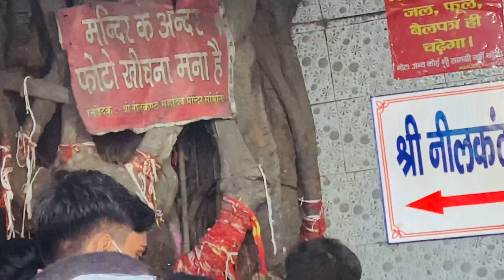নীলকন্ঠ মহাদেব মন্দির ঋষিকেশ।Neelkanth Mahadev Rishikesh।नीलकंठ महादेव।শিব বিষ পান করেন এখানে।shiv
নীলকন্ঠ  মন্দির। Neelkanth Mahadev Mandir। Rishikesh।नीलकंठ महादेव मंदिर। শিব বিষ  পান করেন এখানে। @jaaechetaikori

আমাদের নীলকন্ঠ মহাদেব মন্দির দর্শন। ঋষিকেশ হরিদ্ব্বার।

আমার চ্যানেলটির মূল উদ্দেশ্য হল যে কোনো পৌরাণিক কাহিনী, গল্প , রহস্য , খাওয়া, ঘোরা, যেটা আমার ভালো লাগে সেটা আপনাদের সামনে সঠিক ভাবে তুলে ধরা।

And Dont Forget To Subscrib jaaechetaikori You’re free to use this song in any of your YouTube videos, but you MUST include the following in your video description (Copy & Paste)

 • Sunshine – Roa (N...

 • Roa - Sunshine 【O...
YouTube Music:

 • Roa - Sunshine 【O...